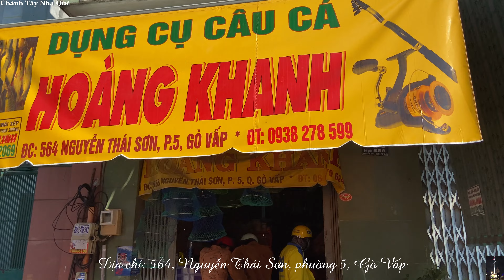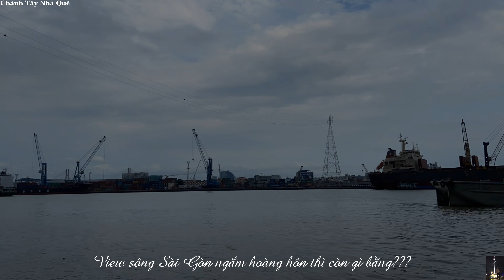Thủ Đức Câu Được Nhiều Cá Quá | Chánh Tây Nhà Quê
Thủ Đức câu được nhiều cá to quá | Chánh Tây Nhà Quê
Địa điểm: Đường Cây Bàng, phường An Lợi Đông, thành phố Thủ Đức
Hẹn mọi người ở video tiếp theo nhé!